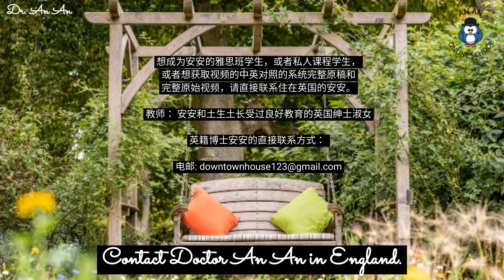What type of jewellery do you like to wear, band 9 answer, Part 1, Speaking, IELTS, by Dr. An An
Isabella:

What type of jewellery do you like to wear?

As simple as possible.
As elegant as possible.

Because I'm inclined towards simplicity,
seeking an understated elegance.

Pearls are my go-to choice,
suitable for any age and every special occasion.
Whether it's pearl earrings, necklaces, or bracelets,
I hold them in high esteem.

Furthermore,
I have a penchant for donning jewellery gifted by my friends.
It serves as a token of appreciation,
demonstrating the depth of my regard for our invaluable friendship.

（72 words）

伊莎贝拉：

您喜欢佩戴什么类型的珠宝？

尽可能简单。
尽可能优雅。

因为我偏向简约，追求低调的优雅。

珍珠是我的首选，适合任何年龄段和每个特殊场合。 无论是珍珠耳环、项链还是手链，我都非常推崇。

此外，我喜欢佩戴朋友赠送的珠宝。 它作为一种谢意，表明了我对我们宝贵友谊的深切敬意。